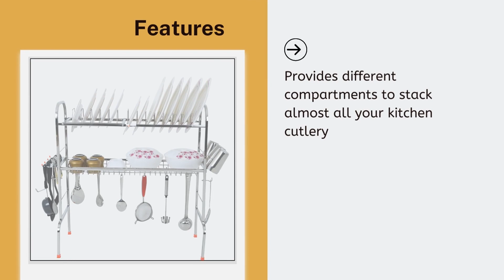WINSTAR Stainless Steel Over The Sink Dish Drying Kitchen Rack ( 30 x 28 inches )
Keep your kitchen clutter free, organized and stylish with our newly launched over sink rack. It is MADE IN INDIA and is much more affordable than any available in the market
Highest Quality Stainless Steel to make it durable and more resistant to rust.

We are available on all major ecommerce platforms

Checkout more products from house of WINSTAR
Catalogue - amazon.in/winstar